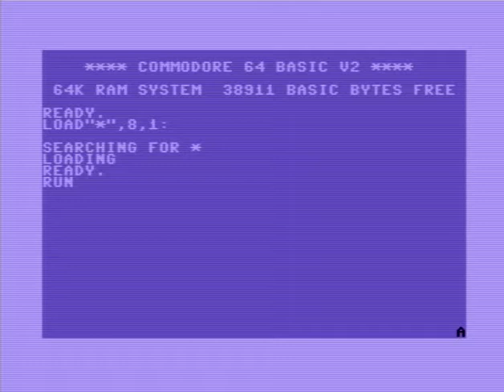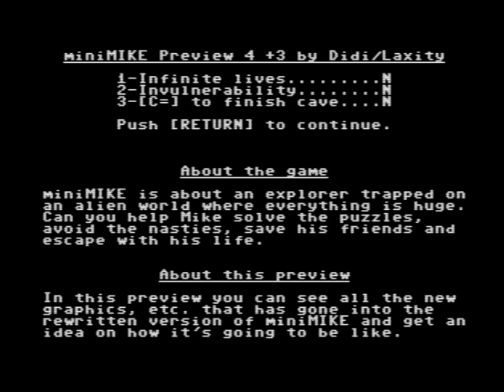C64 Crack: MiniMIKE Preview 4 +3 by Laxity! 12 December 2020!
f:Commodore 64 (C64)
Airwolf/F4CG!